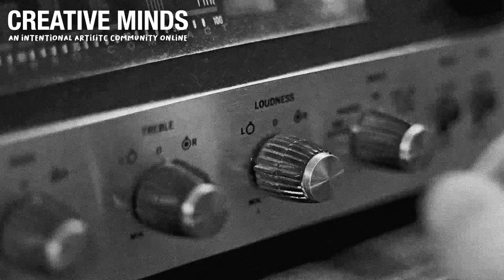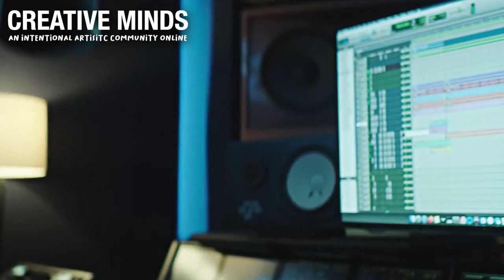HOW TO WORK LIKE AN ATHLETE (A Deep Dive on Skills and Techniques)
Access bonus Creative Minds material and support the creation of more work like this

Thanks to J. Cole for giving me the depth of interviews and inspiration to complete this two part series (for part 1 see my channel page). I went for a bit of a concept with this one, and it's pushed my own practice deeper into voiceover and storytelling. Hope you can see that just like all the creators in here, I too am working to improve my practice, and don't see any of these videos as a final form - just something that I'm really happy to put out, and at the same time will be hoping to improve for next time.

Anyhow, thanks to all the community in here. And love to everyone who is enjoying these videos, and supporting the channel along the way.

Peace.

I am a passionate creator myself, and I make these videos to inspire/educate myself and others.